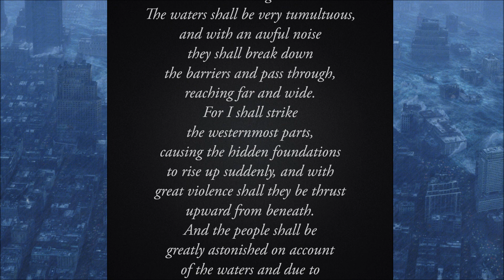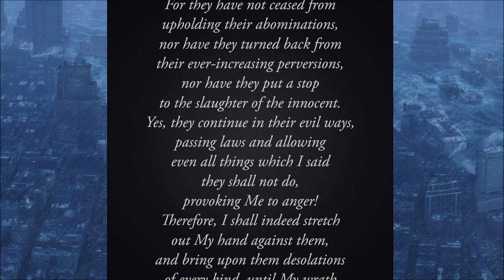"I shall utterly devastate the coastlands and bring forth judgment..." Says The Lord - Desolations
1/31/13 From The Lord, Our God and Savior
The Word of The Lord Spoken to Timothy